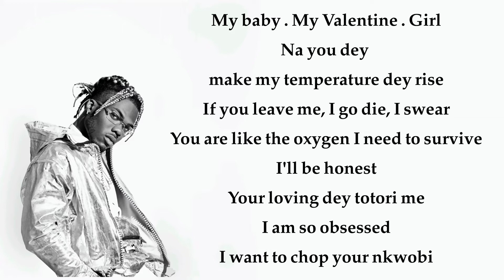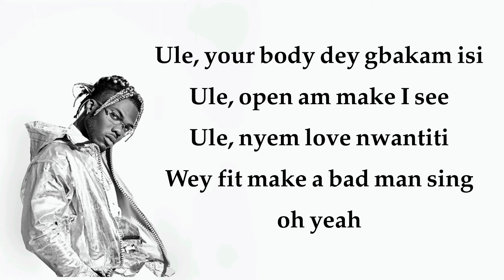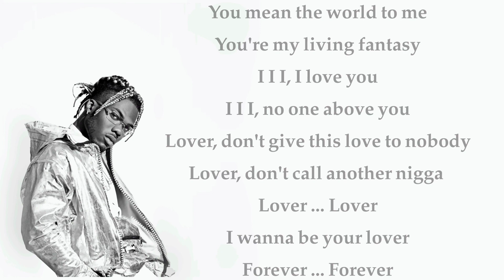CKay - Love Nwantiti (Lyrics/Parole)